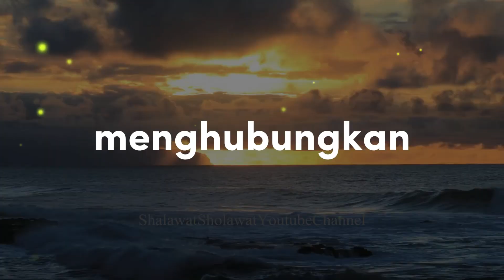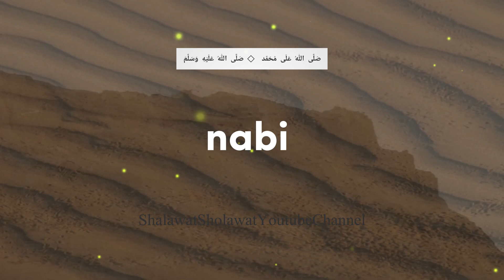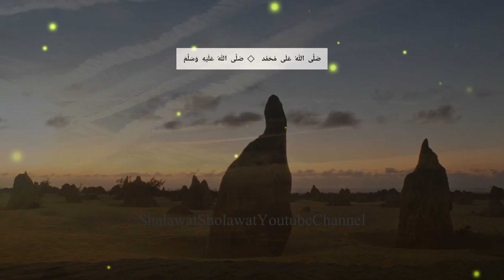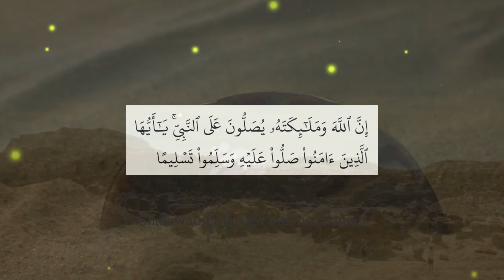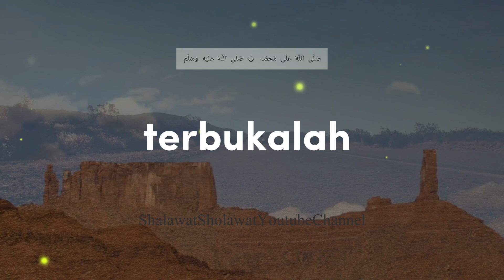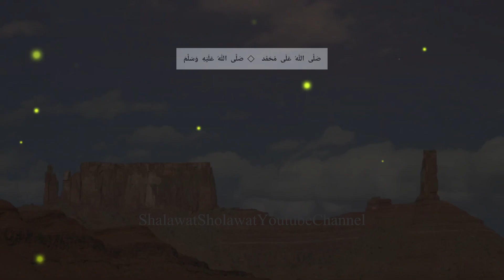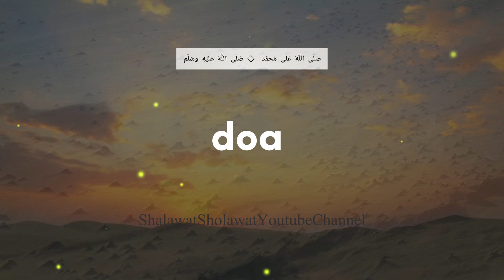MEMBONGKAR SHOLAWAT JIBRIL | KEUTAMAAN SHOLAWAT | MAULID NABI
Sholawat Jibril, doa yang mengandung keutamaan luar biasa. Doa ini merupakan jembatan antara manusia dan malaikat, membawa berkah serta cahaya kehidupan. Melalui sholawat ini, kita mendekatkan diri pada Allah serta mengundang rahmat-Nya. Sholawat Jibril membawa perdamaian dalam hati, membersihkan jiwa dari dosa, dan mengangkat derajat di hadapan Tuhan. Ia adalah simbol kerendahan hati dan ketaatan kepada Allah. Dengan mengamalkan sholawat ini, kita mengikuti jejak para malaikat dalam memuji Nabi Muhammad. Sehingga, sholawat Jibril adalah pintu menuju kebahagiaan hakiki dan kedekatan dengan Sang Pencipta.

Mendapat Perlindungan dari Bahaya dengan Sholawat
Sholawat: Menguatkan Iman dan Ketakwaan pada Allah
Meningkatkan Keberkahan Hidup dengan Sholawat
Sholawat: Doa yang Menjaga Kesehatan Jasmani dan Rohani
Mengatasi Kegelisahan Hati dengan Sholawat
Sholawat: Kunci untuk Mendapat Syafaat dari Nabi Muhammad
Keutamaan Sholawat: Meningkatkan Kasih Sayang dalam Keluarga
Meningkatkan Rasa Syukur pada Allah Lewat Sholawat
Menghadirkan Damai dan Ketenangan dengan Sholawat

Keutamaan sholawat dalam Islam sebagai salah satu amalan yang sangat dianjurkan. Sholawat sebagai doa yang mampu membuka pintu rizki dan keberkahan dari Allah SWT. Banyaknya keutamaan membaca sholawat dalam Al-Quran dan Hadits. Sholawat dapat menjadi jalan untuk memperoleh syafaat dari Nabi Muhammad SAW di akhirat. Mengenal keutamaan sholawat Nabi sebagai bentuk rasa cinta dan penghormatan kepada Nabi Muhammad SAW. Sholawat menjadi amalan yang efektif untuk membersihkan hati dan memperoleh ketenangan batin. Sholawat merupakan doa yang mampu menenangkan pikiran dan mengatasi stres dan kegelisahan. Keutamaan sholawat bagi kehidupan dunia dan akhirat, yang dapat membawa keberkahan dan kebahagiaan. Sholawat sebagai doa yang dapat menghindarkan dari berbagai macam musibah dan bencana. Sholawat merupakan amalan yang mudah dilakukan dan dapat dilakukan kapan saja dan di mana saja.

BEBERAPA MACAM SHOLAWAT
Sholawat Nariyah. Sholawat Thibbil Qulub. Sholawat Badar. Sholawat Munjiyat. Sholawat Fatih Sholawat Kubro. Sholawat Jibril. Sholawat Nuridzati. Sholawat Adrikni. Sholawat Basyairul Khairat. Sholawat Tafrijiyah. Sholawat Alfiyah. Sholawat Hasanah. Sholawat Awwabin. Sholawat Burdah. Sholawat Tajul Arus. Sholawat Sami'na Wa Ata'na. Sholawat Syifa. Sholawat Nuril Anwar. Sholawat Al Barzanji. Sholawat Thola'al Badru. Sholawat Alfi Asma. Sholawat Ismu Adzom. Sholawat Ya Rabbana. Sholawat Dzul Jalali Wal Ikram. Sholawat Rijalul Ghaib. Sholawat Durrotun Nasihin. Sholawat Thohal Yamani. Sholawat Walisongo. Sholawat Ghaisaniyah. Sholawat Quthbil 'Aun. Sholawat Syekh Abdul Qodir Jaelani. Sholawat Munajat Syahri Ramadhan. Sholawat Habsyi. Sholawat Al Mahabbah. Sholawat Qulil 'Amal. Sholawat Al Khidmah. Sholawat Muhyidin. Sholawat Alfiyah Ibnu Malik. Sholawat Al Muqorrobin. Sholawat Al Ma'tsurat. Sholawat Nabi. S

sholawat lirik
sholawat nabi
sholawat jibril
lagu sholawat
sholawat nariyah
sholawat mubrom
sholwat ibrahimiyah lengkap
sholawat tasbih malaikat
sholawat minta hujan
sholawat saadahbacaan sholawat nabi yang benar
sholawat assalamualaik

sholawat terbaru
sholawat 2023
sholawat terbaru 2023
lagu sholawat
sholawat habib umar bin hafidz

sholawat merdu
sholawat gus aldi tanpa iklan
sholawat pengantar tidur
sholawat busyro
sholawat anak kecil
sholawat asyghil
sholawat badar